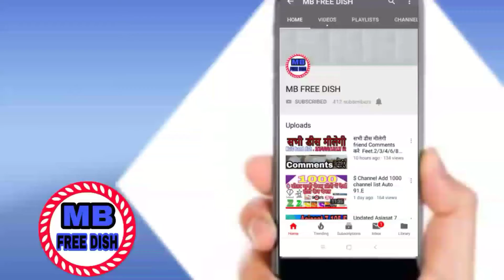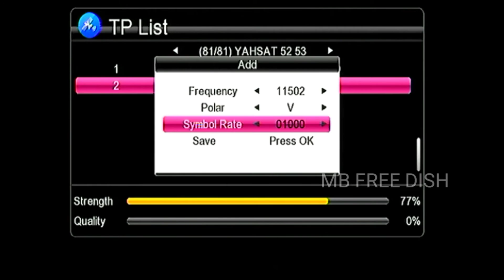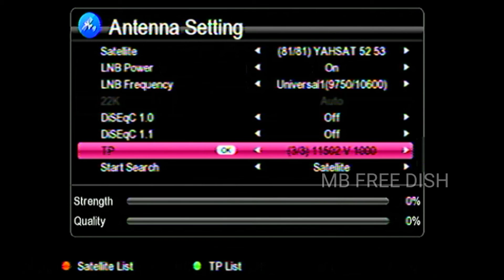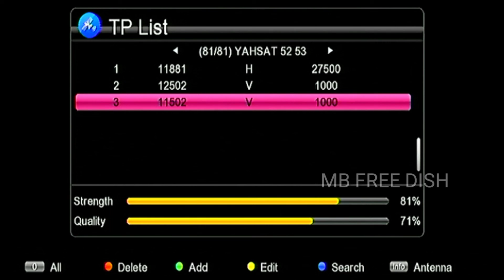watan2 hd Ka single | New Trick 9-1-2020 | FREE To Air on 2 feet me | News Raj dekho||MB FREE DISH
कोय भी टीपी एड कीजिए बॉक्स में नया राज
9750/10600
11502 v 1000
11503 v 1000
11504 v 1000
11505 v 1000

No copyright